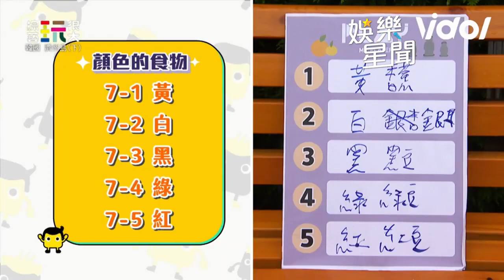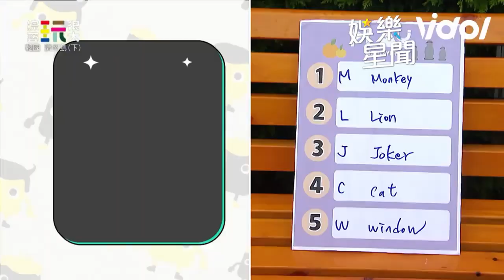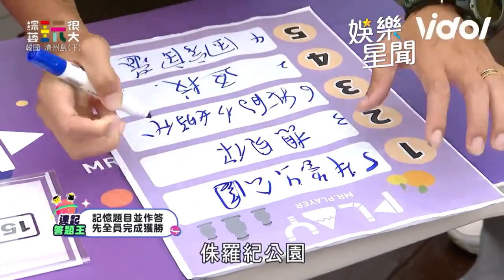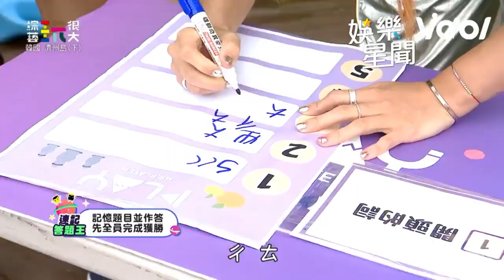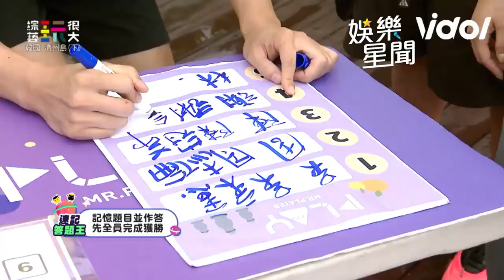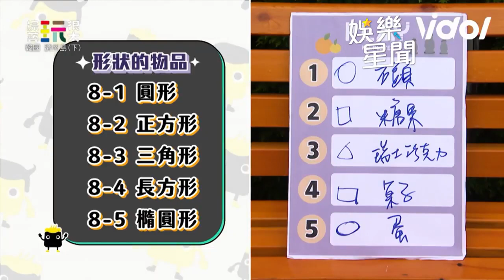《玩很大》鬼鬼抽籤王卡關抱頭苦惱 黃隊後來居上反敗為勝｜綜藝玩很大｜三立娛樂星聞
# 綜藝玩很大